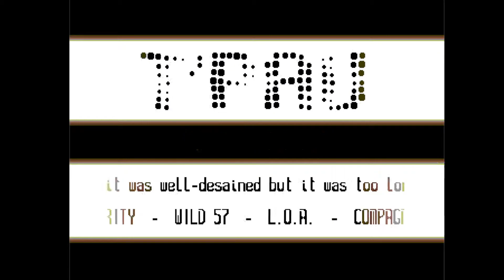C64 Crack Intro: Da White Intro+1 by TPau 1991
Airwolf/F4CG